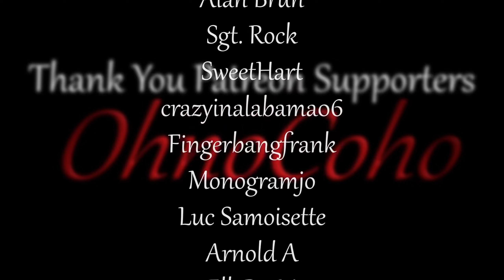Provisioner: More According To Plan | Nightingale | Single Player Gameplay | EP 12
Nightingale_S1